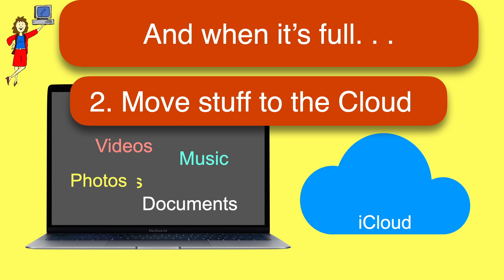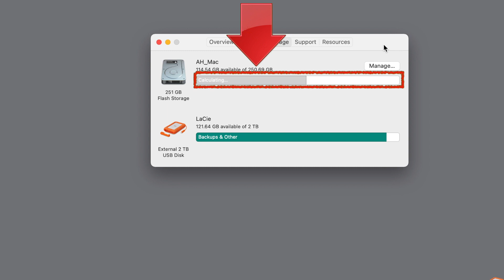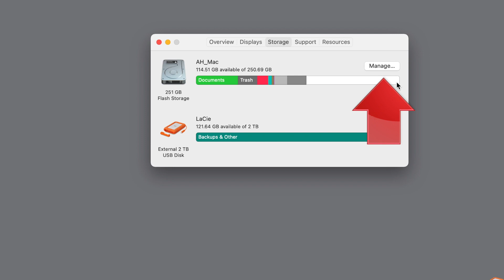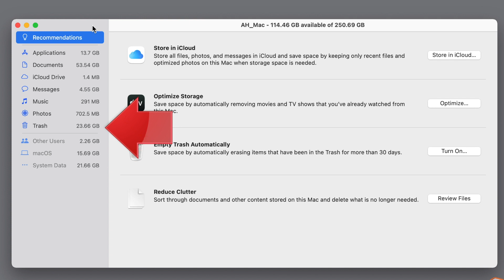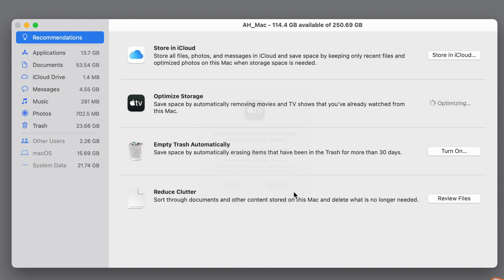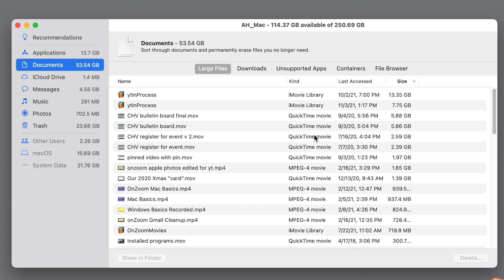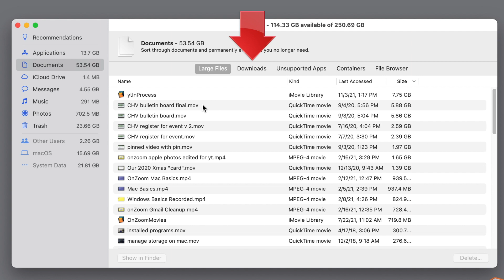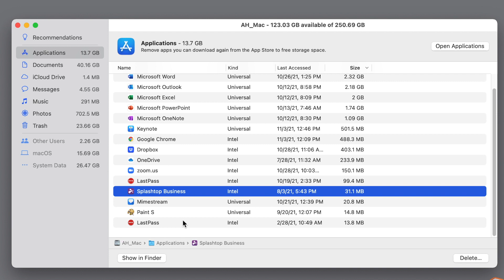How to Clear Out Storage Space on a Mac (2021)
Running out of space? Did you know that Macs have a built-in tool to help you recover valuable disk space? This video will help you use it SAFELY and EFFICIENTLY, avoiding common pitfalls and saving time and effort.